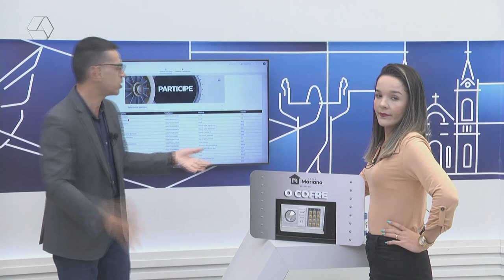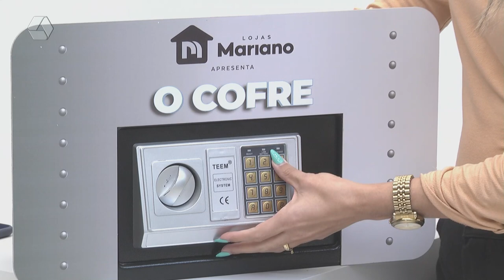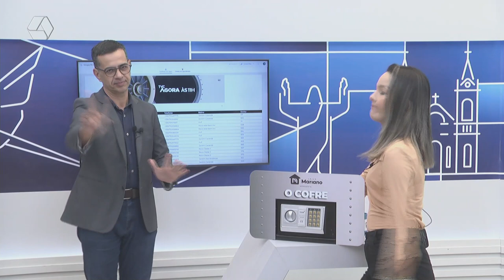Promoção ‘O Cofre’ acumula para R$ 360